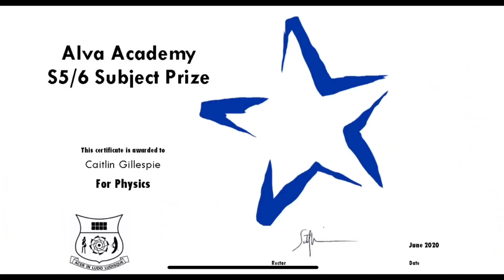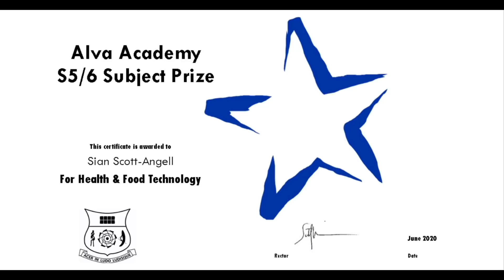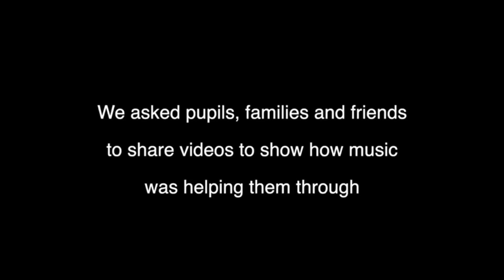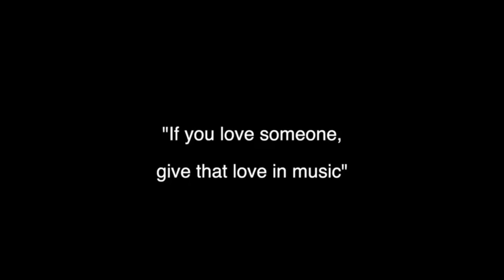Alva Academy Prizegiving Wednesday Day 3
This video is about alva prizegiving wednesday